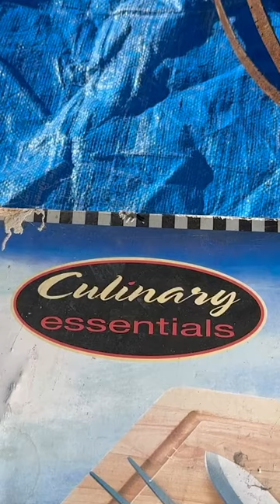Come on Down to the Swap Meet - Culinary